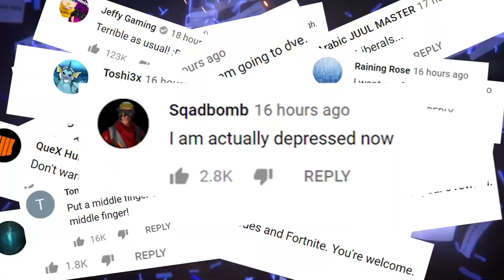YTP: YouTube 10 million dislikes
Not clickbait